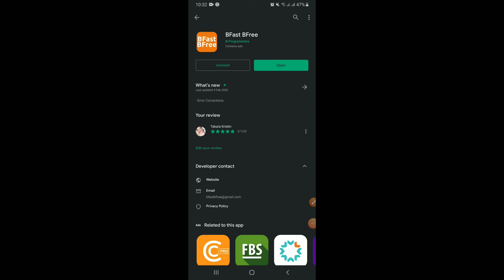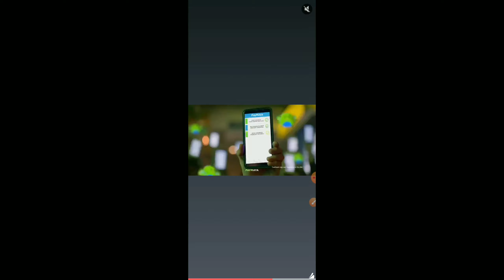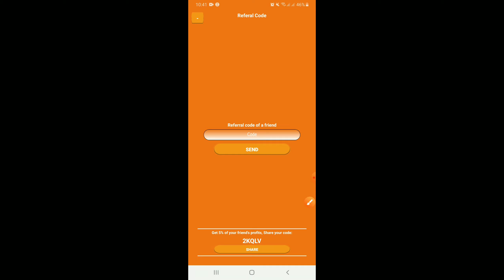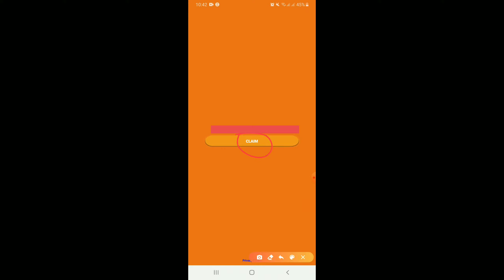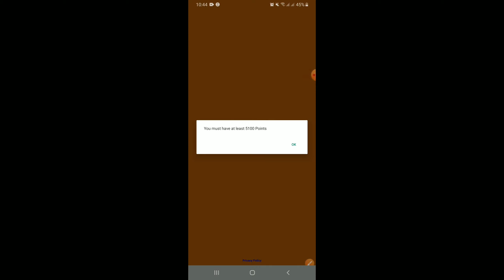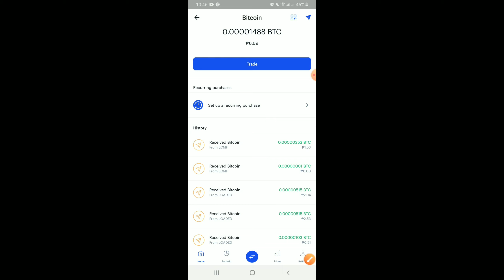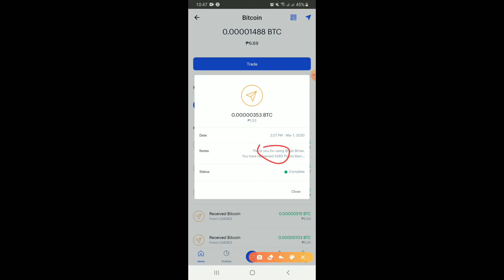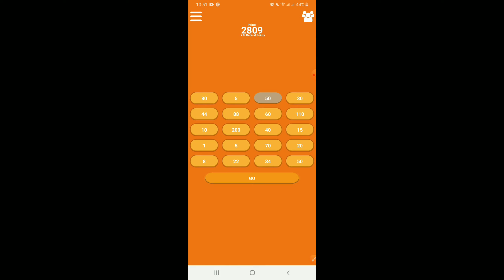EARN EASY BITCOIN/SATOSHI JUST BY CLICKING "GO" + Unlimited clicks | Free Mobile App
CODE: 2zel2fc